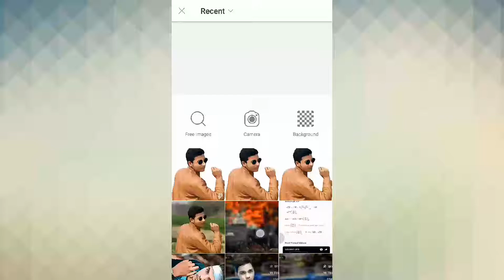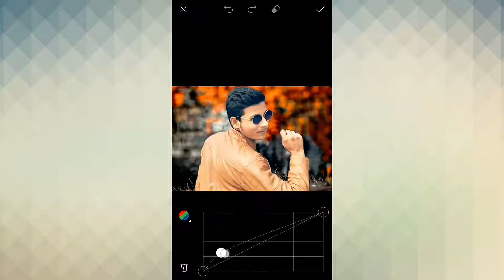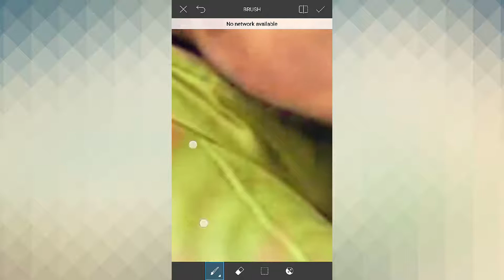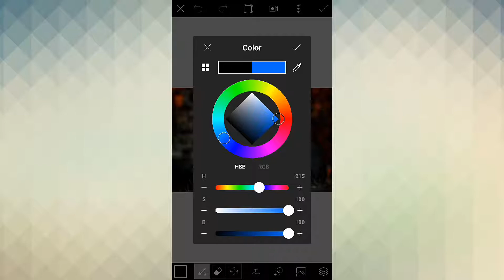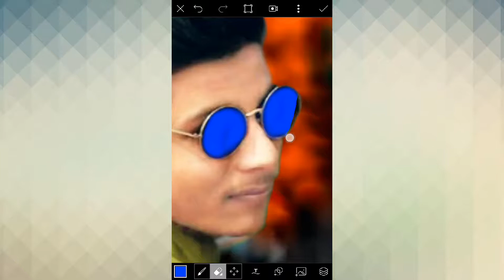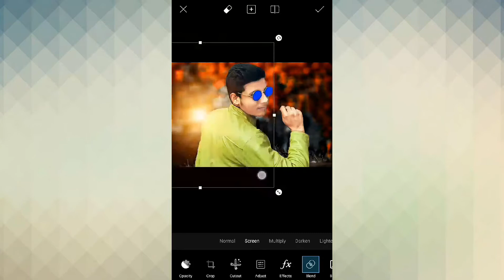How to CB edit in picsart|| highlight face + cloth colour change + CB background|| AK Creation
This is the best channel for editing.